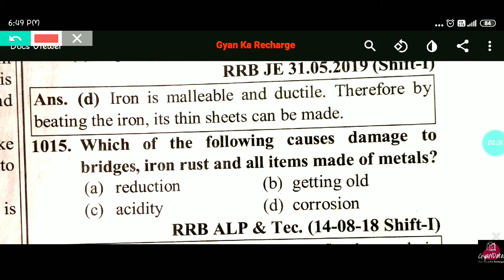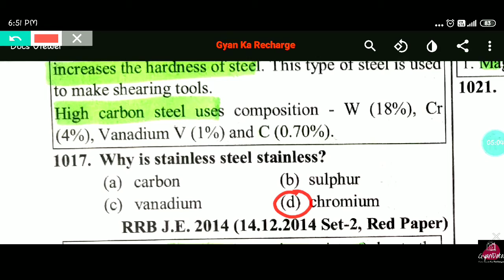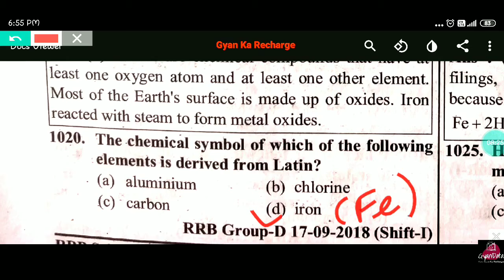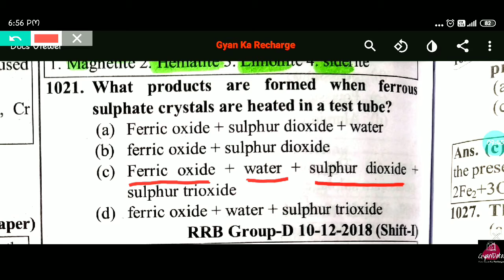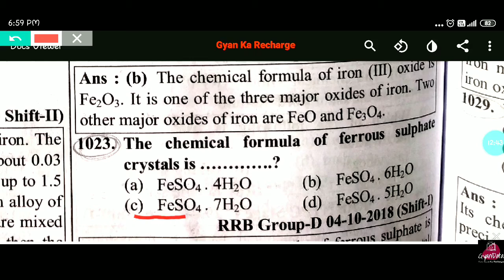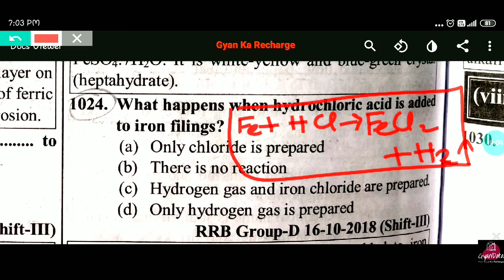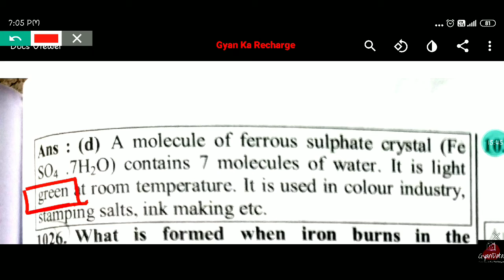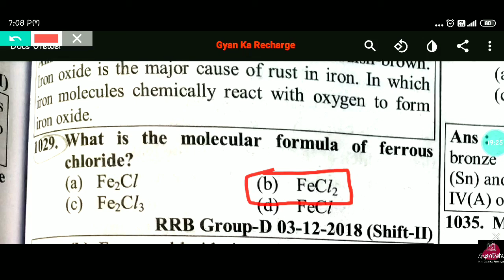Youth Chemistry in english | Youth science book in english 1 Youth Genreral Science English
youth physics book

youth physics numericals

youth physics  classes

youth physics light

youth science group d

youth general science book

youth competition general science
book review
youth publication general science
book
youth competition times general
science book

youth general science solution

youth general science

book review
book
science book

rrb general science youth competition
Youth Competition Physics (YCT)   RRB